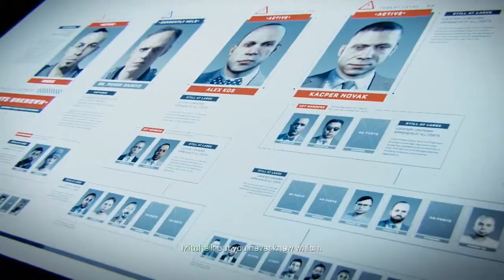Advanced Warfare Episode 6: Hades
Make sure to checkout the description for us!